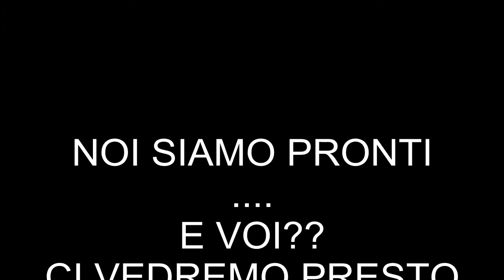giocoleria di strada-the jambos-trailer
Uno spettacolo per ogni occasione: feste di compleanno,arte di strada e eventi pubblici in cui Lorenzo e Daniele intrattengono il pubblico con diversi attrezzi di giocoleria dalle palline al monociclo.